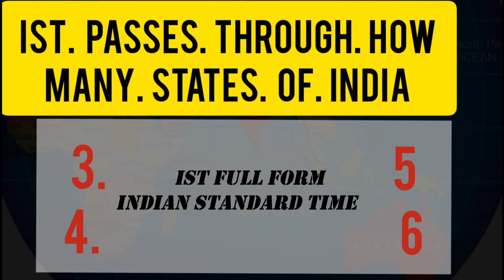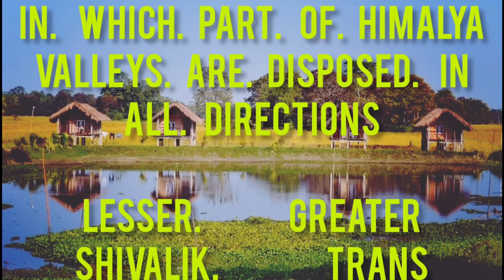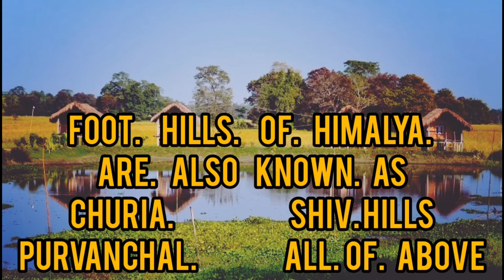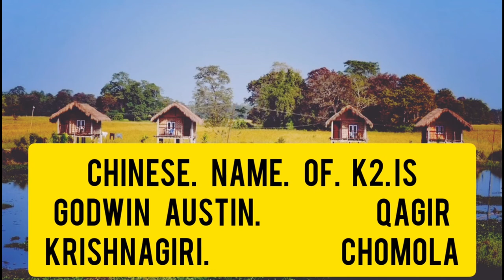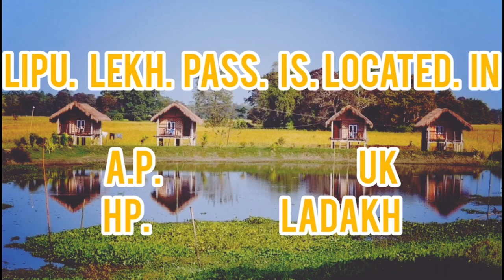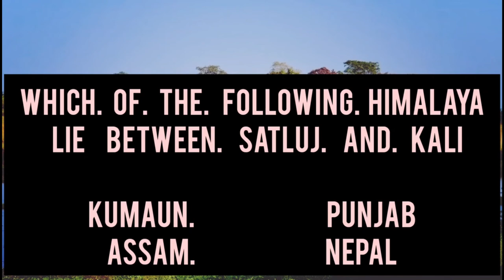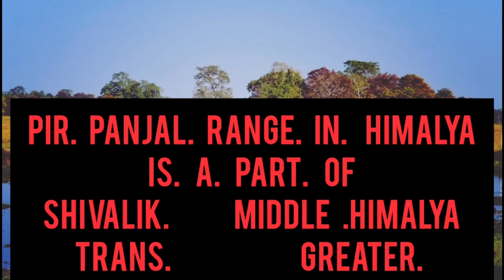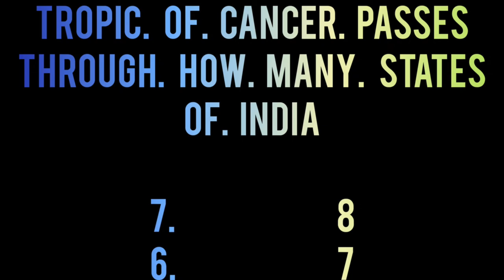LECTURE -5 INDIAN GEOGRAPHY II MCQ'S ON PHYSIOGRAPHIC DIVISIONS OF INDIA II JKSSB JUNIOR ASSISTANT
ANSWER KEY:
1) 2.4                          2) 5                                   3) Manipur
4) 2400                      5) Middle                          6) Lesser
7) Lesser                   8) Lesser                          9) Churia
10) Shivalik              11) Qagir                         12) UK
13) Kumaun             14) Krishnagiri                  15) Trans
16) Middle Himalaya              17) MP           18) Gauhar mota
19) 8
INDIAN GEOGRAPHY

For more information DM (Direct message ) to us